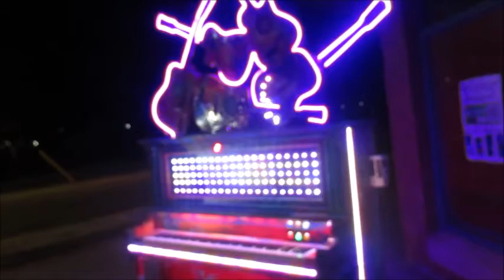Toronto Luminosity 2021-88 Keys of Light